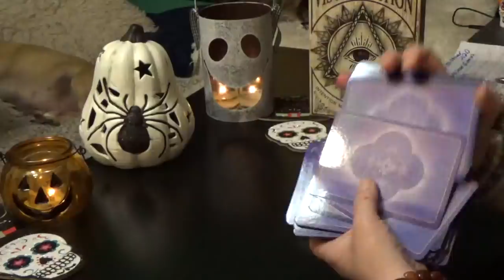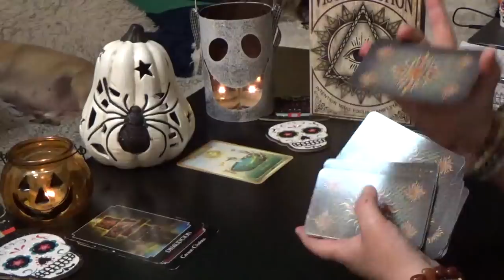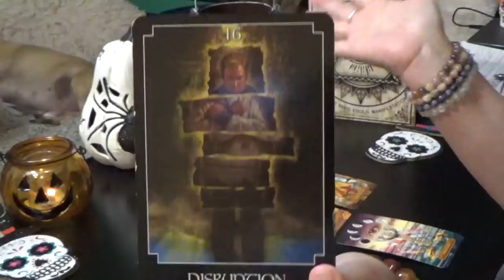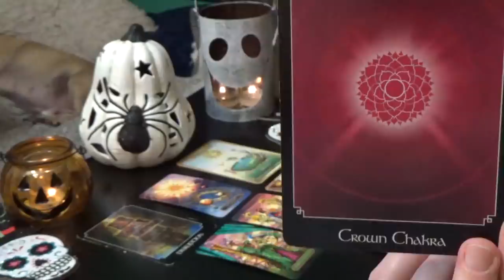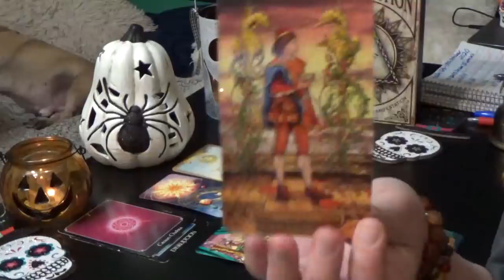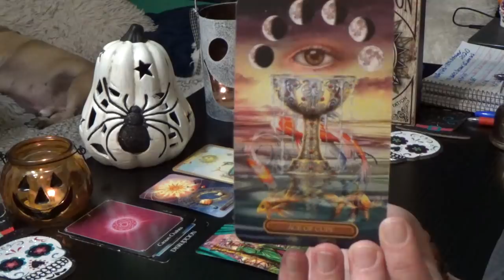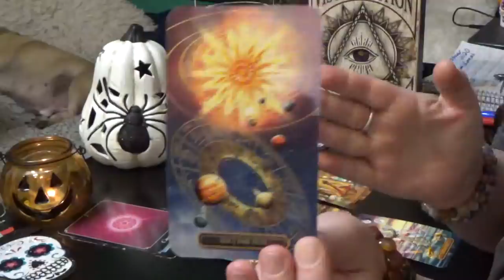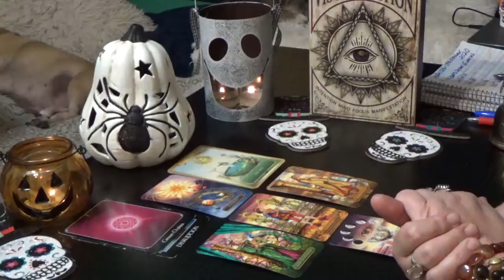TAURUS 12th-18th OCT 2020 "TAURUS POWERFUL READING!!!"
Taurus Weekly General Reading